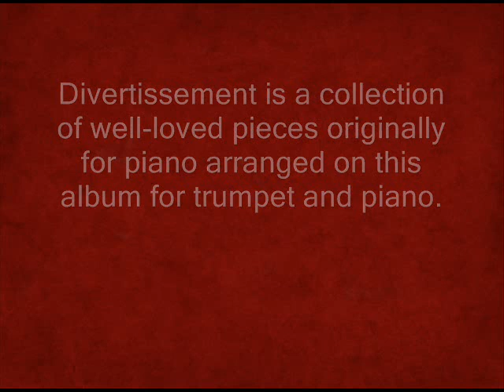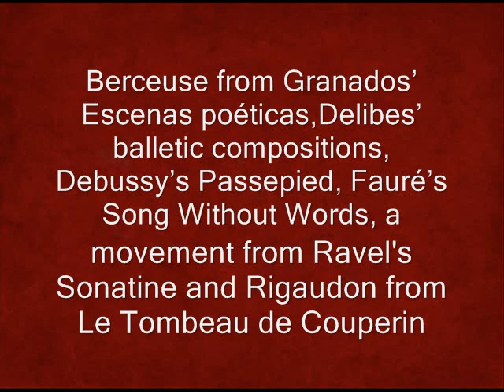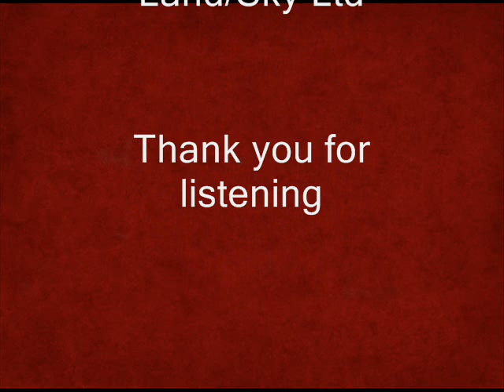Paul Archibald performs Granados Berceuse from Divertissement BC3004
One definition of divertissement describes it as a set of tunes based on well-known melodies and indeed, many of the titles on this CD are amongst the best known and loved pieces in the classical repertoire. The initial reason for arranging them for trumpet and piano was as an introduction to the younger listener or performer. They provide, however, a delightful pot-pourri of great music in a new musical setting, suitable for listeners both young and old.